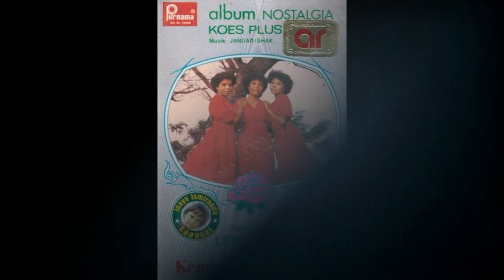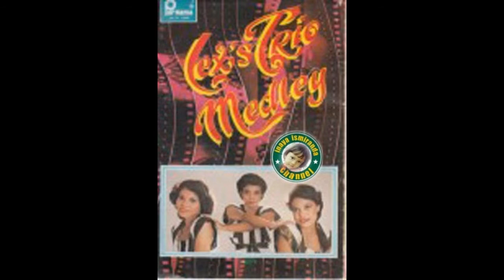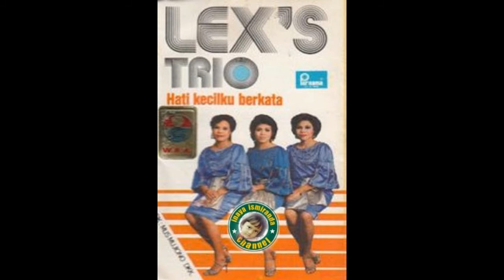Lex's Trio ~ cita dan cita